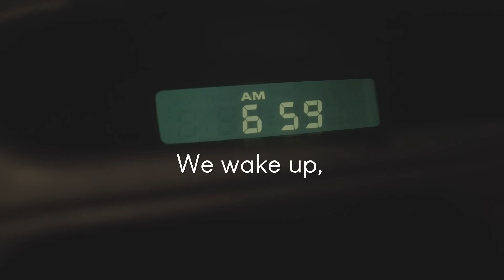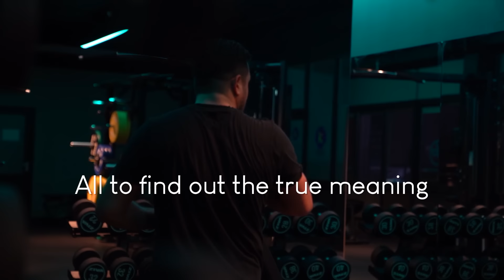Mission Statement | Trailer | Documentary Series We Were Warriors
It is time to find out who we really are. Deep down everyone houses a warrior. But somewhere along the way, we seem to have lost connection to our body and the warrior within.

My name is Duncan Jansen and I am determined to recover our inner warrior spirit, by travelling all over the world to discover the secrets of different combat cultures, guided by local heroes. To learn from their traditions and prepare for the ultimate test:

🥊 A fight in a combat sport I never practised before.

🌍 Join me on my journey out of my comfort zone and into the ring.

💯 Because We Were Warriors..

.. And We Will Rise Again!

It's time for the documentary series: We Were Warriors! 🔥